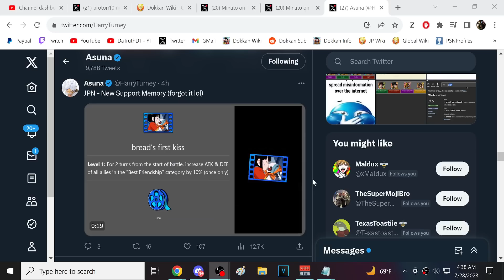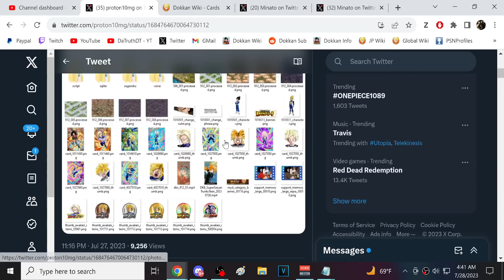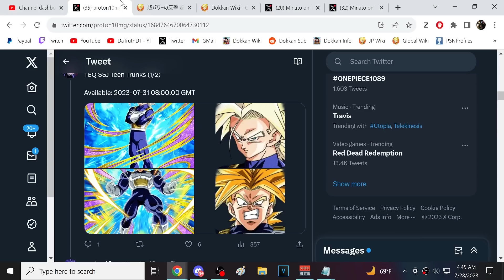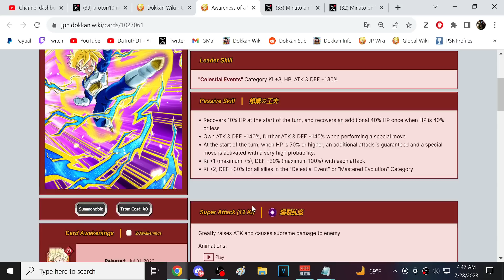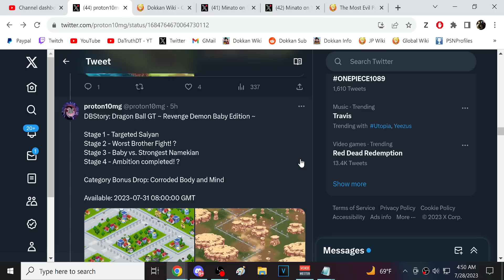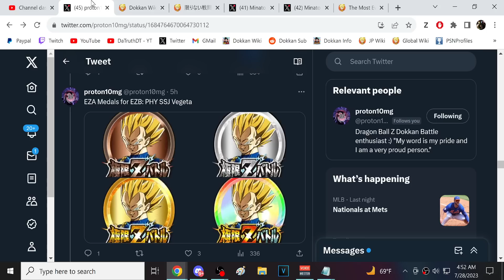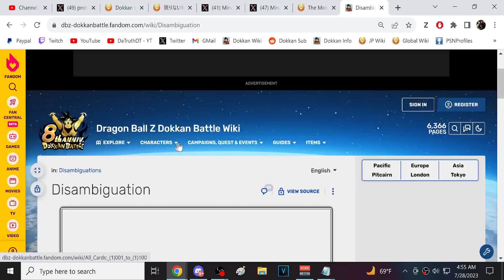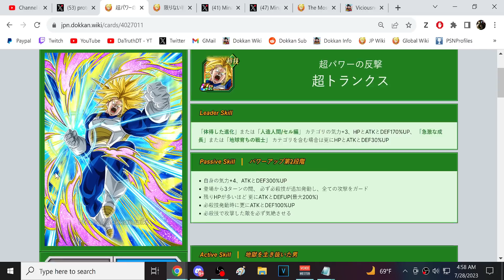JP DATA DOWNLOAD! DOKKANFEST SUPER TRUNKS + TRANSFORMING BLUE VEGETA EZA! (DBZ: Dokkan Battle)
Video Title: JP DATA DOWNLOAD! DOKKANFEST SUPER TRUNKS + TRANSFORMING BLUE VEGETA EZA! (DBZ: Dokkan Battle)